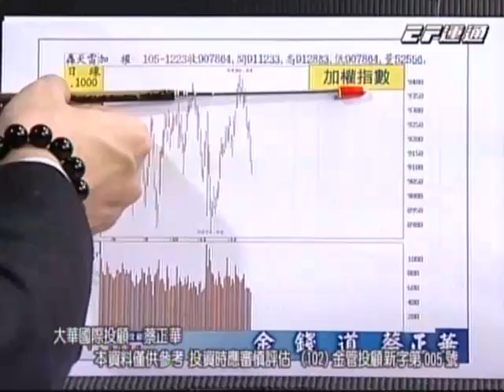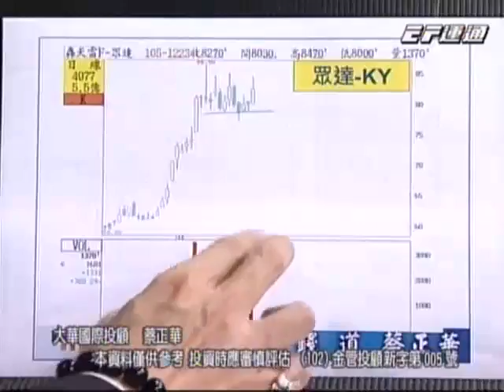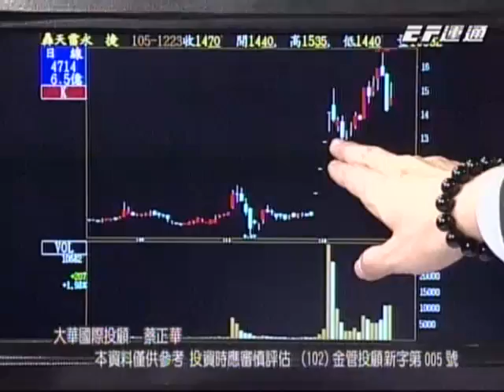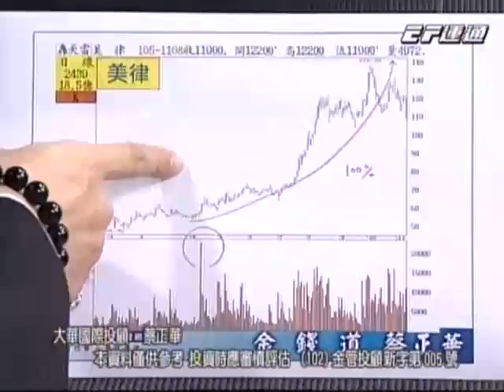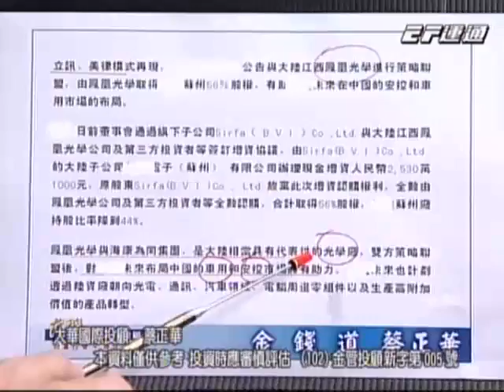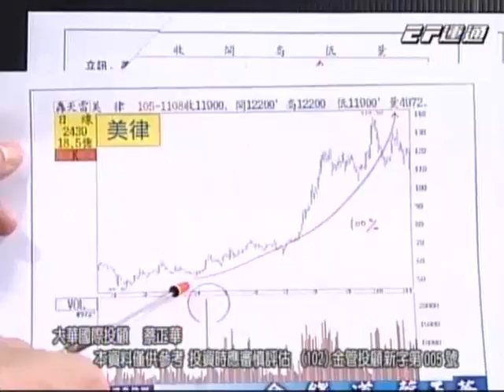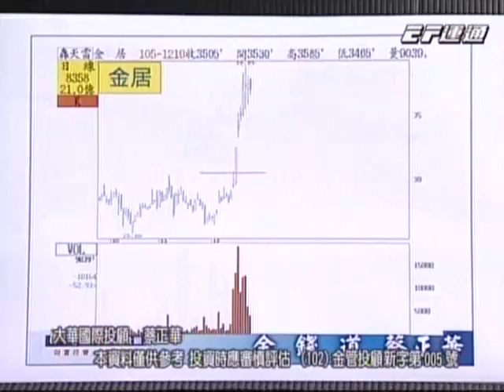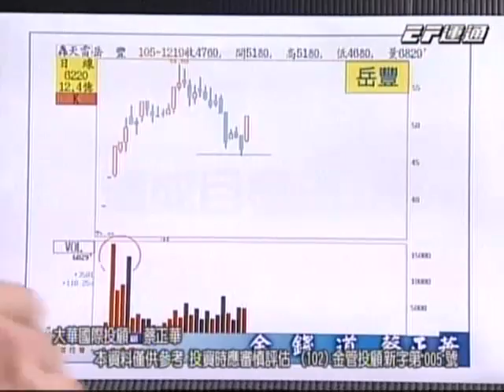20161223 1930 蔡正華 金錢道